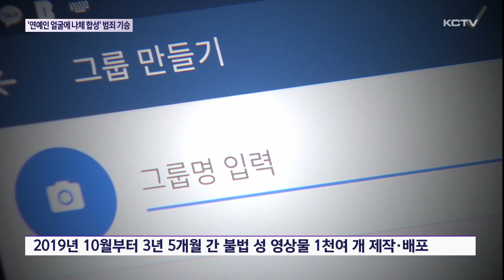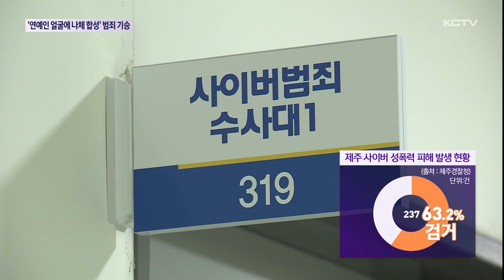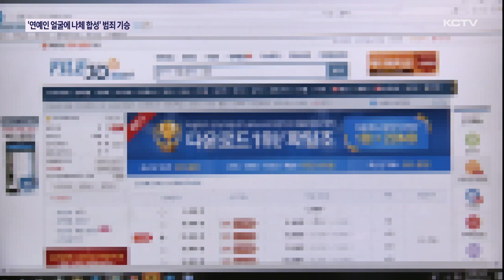'연예인 얼굴에 나체 합성' 딥페이크 범죄 기승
사이버 범죄 가운데 최근 기승을 부리는 것 가운데 하나가 '딥페이크 범죄'입니다.

유명 연예인 등의 얼굴을 다른 사람의 나체 사진에 합성해 유포하는 건데요.

이러한 사이버 성폭력 범죄가 끊이지 않고 있습니다.